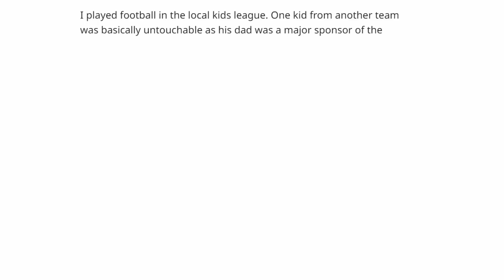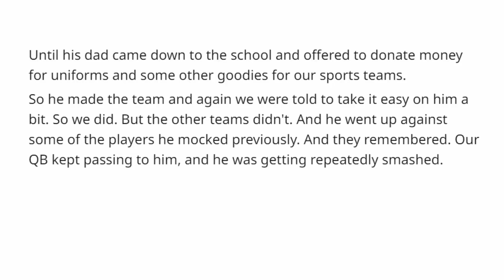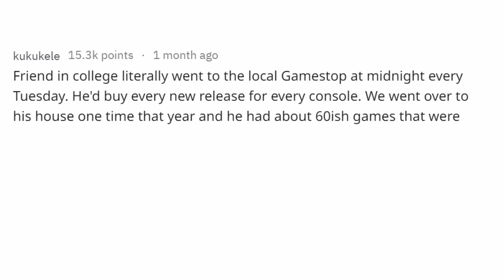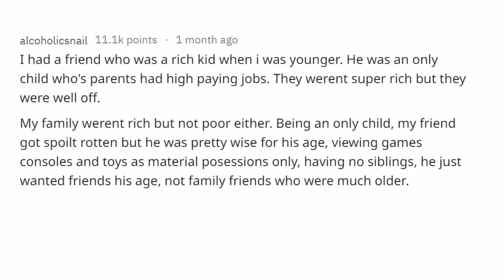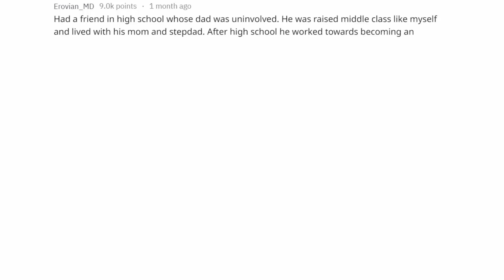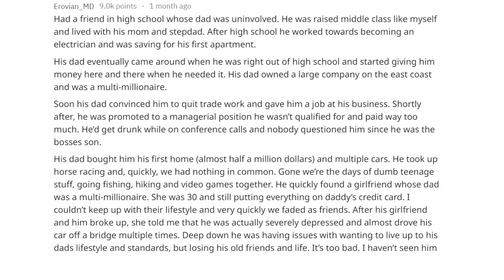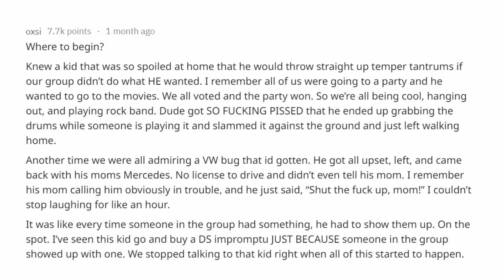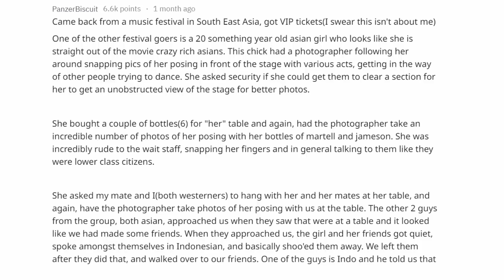Worst Case of "Rich Kid" Syndrome" | Reddit Stories /r/AskReddit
All stories were just scteenshotted for free and a copy-pasted into a robot talker for free.